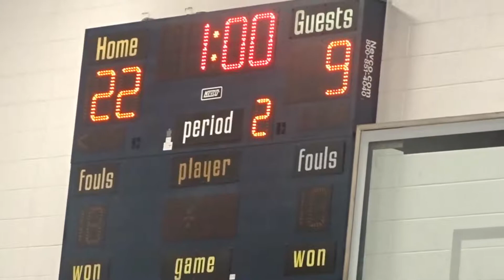Kam's 1st Game Of The Season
This is Kam's 3rd year of volleyball, and she's been working all summer to tune up her skills. Today will be the 1st game of the season for her so let's see how it plays out.